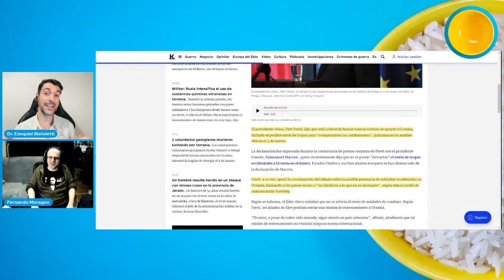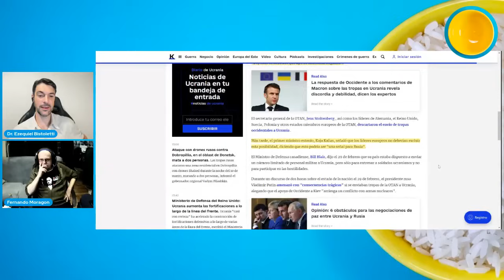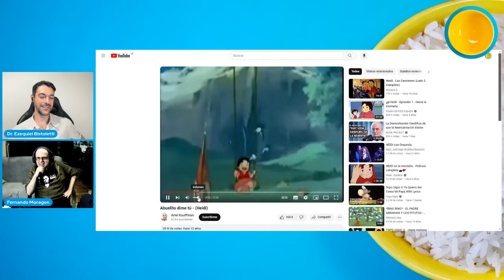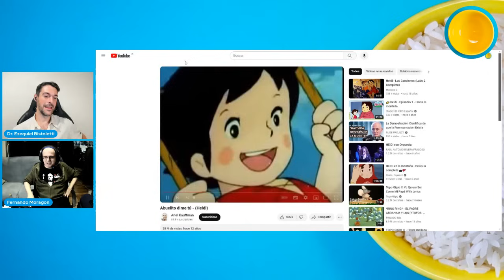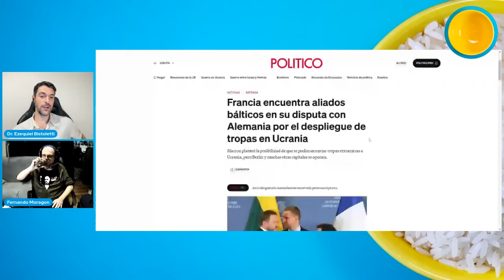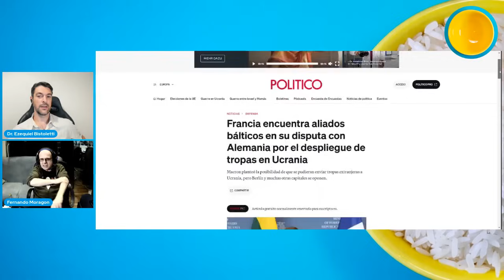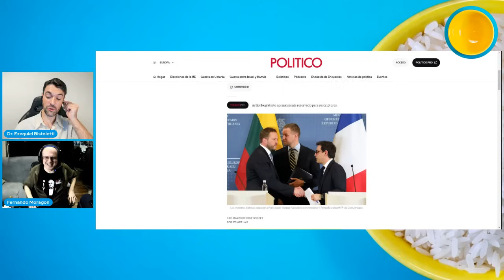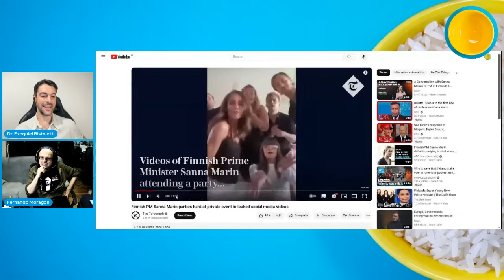FERNANDO MORAGÓN - DMP CHARLAS 79 EN VIVO